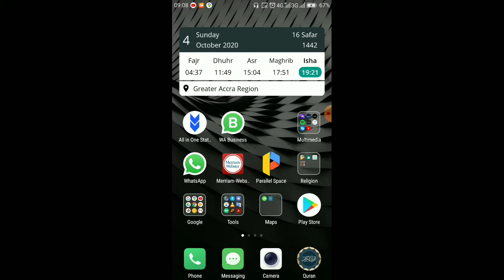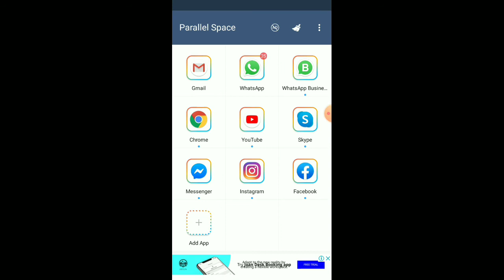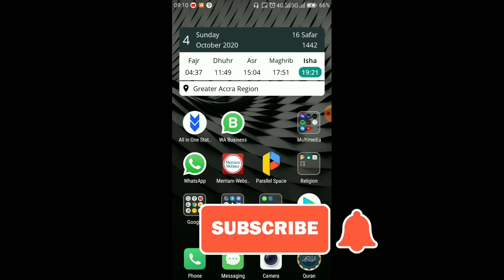SkyManTips How to use 3 or 4 WhatsApp accounts on one smartphone simultaneously.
1. WhatsApp download
2. How to use multiple WhatsApp accounts on one phone.
3. How to use 2 WhatsApp applications on one phone.